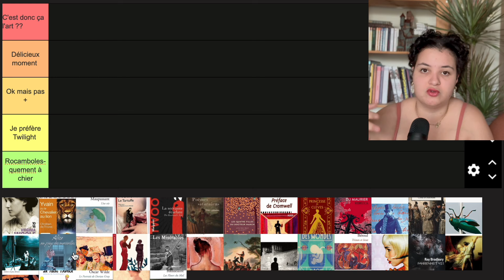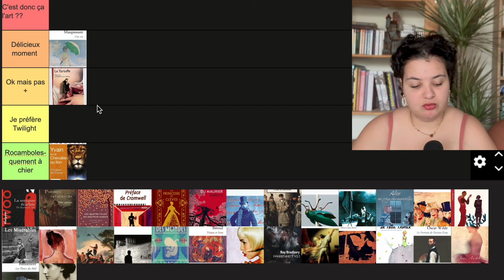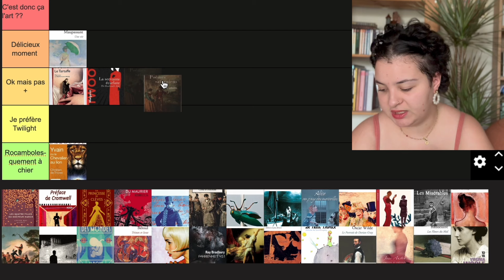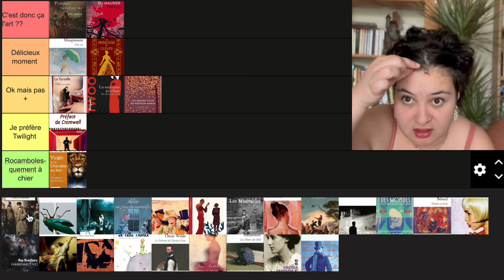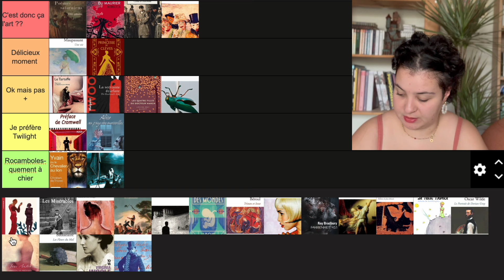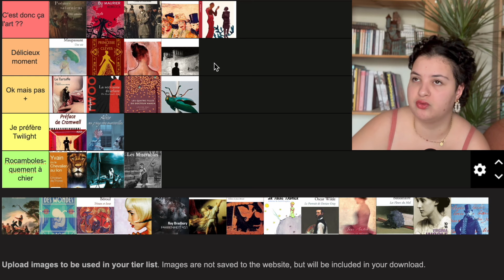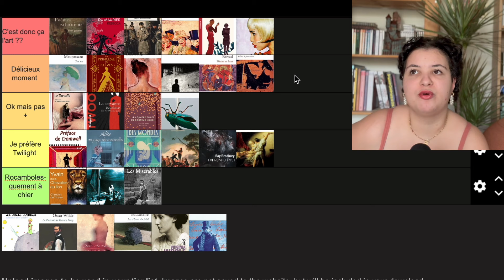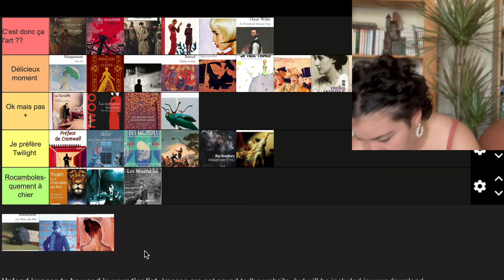Tiers-list des classiques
Coucou mes petits jus, et bienvenue sur une petite tiers-list spéciale classiques !

Un concept inspiré de Emma @Labouquinade et de @Tiboudouboudou

Si ça vous tente, n'hésitez-pas à venir me suivre sur instagram : @/bleuecommeuneorangeyt